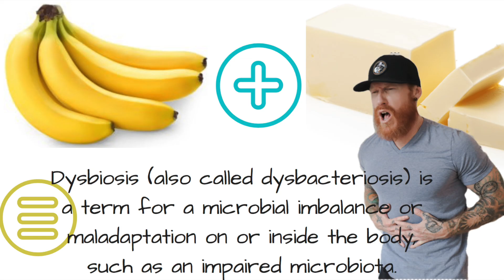CARNIVORE BULK 2.0: How to GAIN and MAINTAIN muscle on the carnivore diet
How to bulk, gain muscle and maintain it forever using the carnivore diet.

➤ Do you want to quickly and naturally heal your skin and get back to the way life used to be?

➤ Do you want to heal your skin without paying for dangerous pharmaceutical drugs and creams?

➤ A solution that doesn’t involve useless gut/allergy tests or One-Size-Fit-All diet plans?

➤ Well here it is. Join the 1,500+ people, all with different backgrounds and conditions, who've overcome their skin issues in as little as 90 days using EAT CLEANSE MOVE: The 6-Week Course & Community For Fast, Natural Skin Healing.

➤ Learn how to determine the real reason you SPECIFICALLY still struggle with skin issues and heal the skin at the root cause (you cannot get naturally clear skin without knowing this, and your doctor doesn’t know it).

➤ Know where to start, what to do and what not to do in order to heal YOUR eczema, psoriasis, acne, rosacea, and any other condition through an individually customized approach.

➤ No more guesswork or isolation - this simple process has provided AMAZING results time and time again for the past 10 years.

➤ The private community and I will be there at each step to help you rapidly achieve 100% naturally clear skin.

Learn more about THE ONLINE SKIN HEALTH COURSE & COMMUNITY, join Eat Cleanse Move